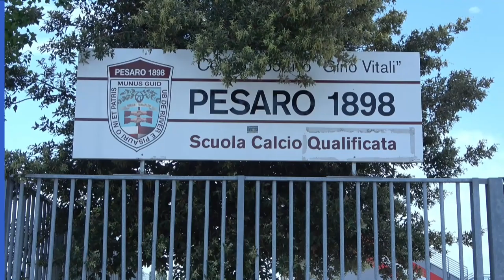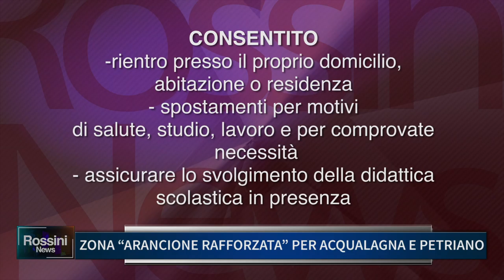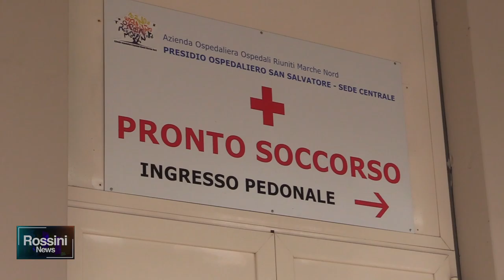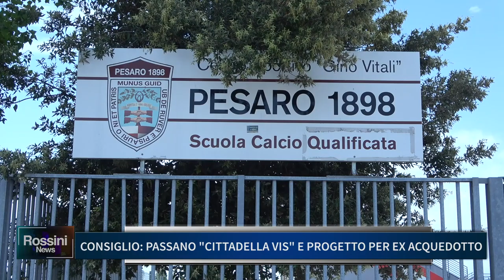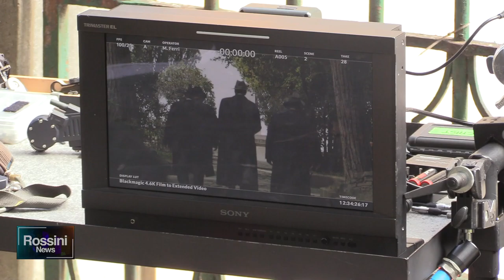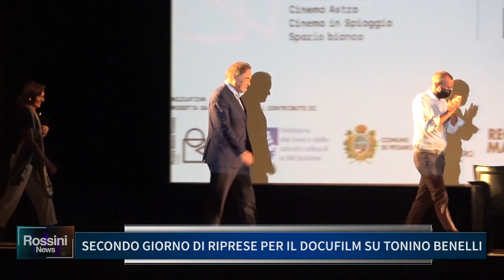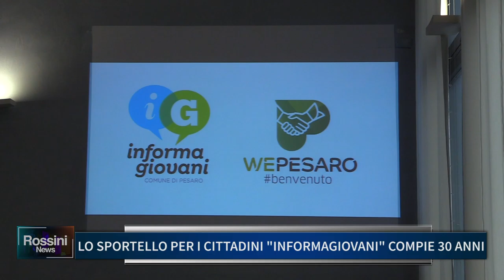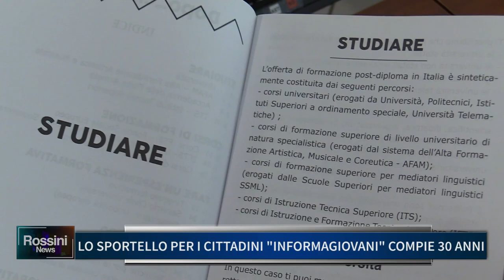Rossini News 11 MAGGIO 2021